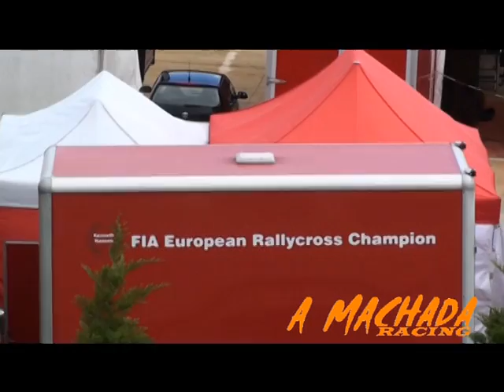FIA European Rallycross Montealegre 2010 by AMR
Moment Pure Sound by MATS LYSEN
FIA European Rallycross Championship Montealegre 2010 by AMR
La División 1 'pole final A' para el año 2009 fue subcampeón de Jernberg Michael, que ha marcado el mejor tiempo en la primera manga y tercera fase de clasificación. Multiple champion Kenneth Hansen (Citroën C4), who drove to the fastest time in the second heat, shared the front row with Jernberg. Múltiple campeón Kenneth Hansen (Citroën C4), que expulsó a el mejor tiempo en la segunda manga, para compartir la primera fila con Jernberg. Sverre Isachsen was on the second row after setting two times a second fastest time. The Norwegian was involved in an incident with his countryman Ludvig Hunsbedt (Ford Focus ST) during the second heat and therefore he wasn't able to finish his second heat session. Sverre Isachsen fue en la segunda fila tras marcar dos veces en un segundo tiempo más rápido. El noruego estuvo involucrado en un incidente con su compatriota Ludvig Hunsbedt (Ford Focus ST) durante el segundo heat, por lo que no pudo terminar su período de sesiones de calor segunda . However, afterwards the Stewards of the meeting decided to give Hunsbedt a time penalty of 15 seconds for the incident.  Sin embargo, después los comisarios de la reunión decidió dar Hunsbedt una penalización de tiempo de 15 segundos por el incidente. Englishman Liam Doran (Citroën C4), competing for Kenneth Hansen Motorsport in 2010, qualified fourth. Inglés Liam Doran (Citroën C4), que compiten por Kenneth Hansen Motorsport en 2010, se clasificó cuarto. Andréas Eriksson (Ford Fiesta Mk7) was the last straight qualifier for the Division 1 'A' final and was joined on the last row by Stig-Olov Walfridsson (Renault Clio Mk3) who won the 'B' final from Frenchman Jean-Luc Pailler (Peugeot 207). Andréas Eriksson (Ford Fiesta Mk7) fue la última recta de clasificación para la División 1 'A' final y se le unieron en la última fila por Stig-Olov Walfridsson (Renault Clio Mk3) que ganó el 'B' final de francés Jean-Luc Pailler (Peugeot 207).los conductores rusos fueron dominantes en la División 1A 'A' final con Timur Timerzyanov, Ildar Rakhmatullin (Renault Clio Mk2) y Eduard Leganov (VW Polo Mk5) todos los calificados para la carrera final.  Timerzyanov was on pole after he set fastest times in the second and third qualifying heats. Timerzyanov estaba en la pole después de que estableció el mejor tiempo en las series clasificatorias segundo y tercero. Local hero Mário Barbosa (Citroën Saxo) who drove to the fastest time Saturday afternoon during the first heat joined Timerzyanov on the front row. El héroe local Mario Barbosa (Citroën Saxo), que llevó al mejor tiempo ayer por la tarde durante la primera manga se unió Timerzyanov en la primera fila. Barbosa was driving in the Citroën Saxo that was used by Octávio Nogueira in 2003 when he won the Portuguese round at Lousada. Barbosa fue la conducción en el Citroën Saxo que fue utilizado por Octavio Nogueira en 2003 cuando ganó la ronda portuguesa en Lousada. The second row on the grid was occupied by Czech Zdeněk Čermák (Škoda Fabia Mk1/6Y) and Russian Ildar Rakhmatullin. La segunda fila de la parrilla fue ocupada por el checo Zdenek Čermák (Skoda Fabia Mk1/6Y) y el ruso Ildar Rakhmatullin. Andreas Bakkerud was the last straight qualifier and was joined on the last row by the third Russian, Eduard Leganov.  Andreas Bakkerud fue la última recta de clasificación y fue acompañado en la última fila de la tercera de Rusia, Eduard Leganov.Division 1:
1. Kenneth Hansen (S)
2. Michael Jernberg (S)
3. Liam Doran (GB)
4. René Münnich (D)
5. Mats Lysen (N)
6. Tanner Foust (USA)
7. Andréas Eriksson (S)
8. Hervé "Knapick" (F)
9. Morten Bermingrud (N)
10. Stig-Olov Walfridsson (S)
11. Michaël De Keersmaecker (B)
12. Jean-Luc Pailler (F)
13. Ruben Tabaio (P)
14. Koen Pauwels (B)
15. Linas Norkus (LT)
16. Ludvig Hunsbedt (N)
17. Santiago Ares (E)
-. Sverre Isachsen (N)
-. Kjell Arne Smerud (N)
-. Pedro Matos (P)   Division 1A:
1. Timur Timerzyanov (RUS)
2. Mário Barbosa (P)
3. Ildar Rakhmatullin (RUS)
4. Clemens Meyer (D)
5. Zdeněk Čermák (CZ)
6. Jaroslav Kalný (CZ)
7. David Johansson (S)
8. Andreas Bakkerud (N)
9. Eduard Leganov (RUS)
10. Ondřej Smetana (CZ)
11. Ulrik Linnemann (DK)
12. Johan Larsson (S)
13. Vaidas Navickas (LT)
14. José Polónio (P)
15. Marcel Snoeijers (NL)
16. Mandie August (D)
-. Christian Petrakovits (A)   Division 2:
1. Ole Kristian Nøttveit (N)
2. Knut Ove Børseth (N)
3. Guino Kenis (B)
4. Roman Častoral (CZ)
5. Jos Sterkens (B)
6. Patrick Mertens (B)
-. Ko Kasse (NL)
-. Derek Tohill (IRL)